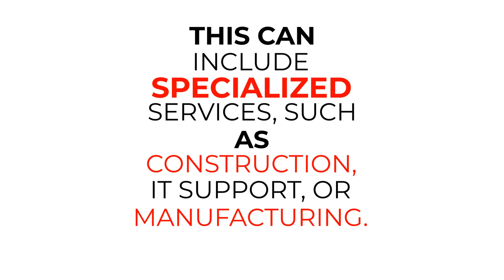Subcontractor I Terms & Definitions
▬ Description  ▬▬▬▬▬▬▬▬▬▬

Explore the fundamental definition of Subcontractor in under 1 minute with our AI assistant.

00:00 - Intro
00:13 - Definition
00:33 - Think of...
00:43 - Importance
00:59 - Outro